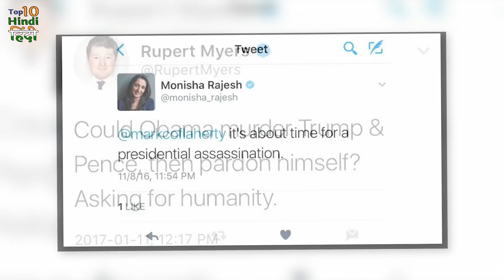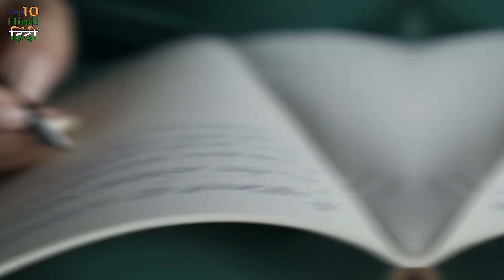10 Incredible Tactics to protect US President | सीक्रेट सर्विसेज की 10 अनोखी युक्तियाँ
Whoever the president is, Secret Services always takes an oath to protect him and his family. The functions of those who ensure the security of the Chief Executive of the nation are also unique and hidden. Security of the President of the United States is the most important duty of Secret Service agents, this team is known for threat detection, security and emergency response. Today we will tell you what strategy is adopted to protect the President of the United States.